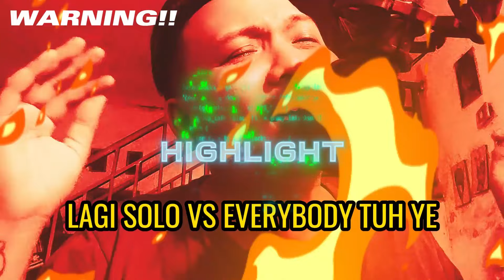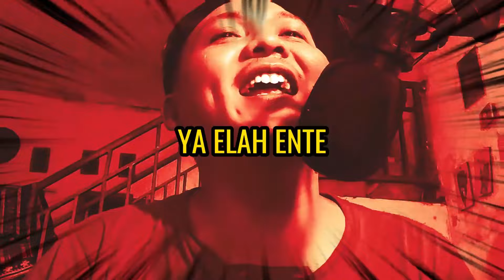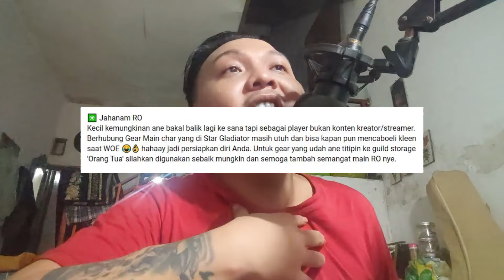JAHANAM RO : SKY EMPEROR SOLO VS EVERYBODY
Celengan buat kumpul Kebo sama Mia Khalifa

Discord "Bagus Army" Buat masalah Instalasi, Q& A dan ngobrol seputar RO

Thanks buat yang udah menonton video kali ini, Buat yang sekedar mampir juga terima kasih. Sehat selalu guys.

*Kalau ada rekomendasi Server Ragnarok yang menurut kalian seru dan harus saya mainkan, boleh komentar dan berbagi cerita di sini ya.

TIMESTAMP
00:00 HIGHLIGHT
02:08 OPENING
03:54 CASTLE IN
21:28 BUILD/STATS BREAKDOWN
23:48 CLOSING